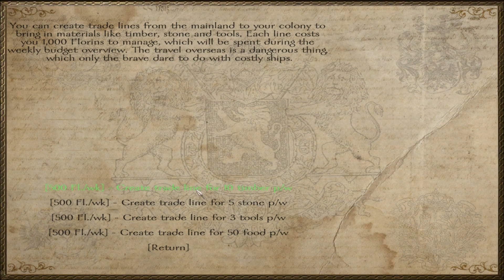Nova Aetas Part 12 Thanksgiving Quest for the New World!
Happy Thanksgiving guys! Today we set sail for the new world to see if we can set up a colony of our own and meet the natives! Enjoy!